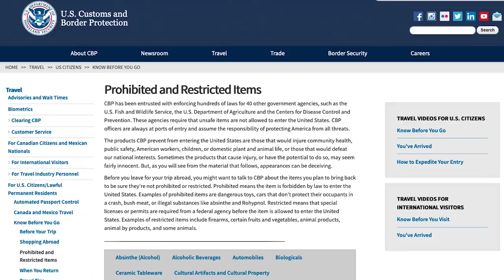10 Laws You Could Unwittingly Break Cruising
There are at least 10 laws that you could very easily, and unwittingly, break when you head back cruising when you are able to. In different ports, places and regions you cruise to their are a raft of sometimes little-known laws and customs that, if you break, could get you into very serious trouble. This could include prison sentences for some. I look at laws in some parts of the cruising world that you need to know about, including the Caribbean and Mediterranean. Just because some practices and habits are normal and legal in your home country, may not be where you are on a cruise. So, as you think about going cruising again when you can make sure you know these laws and rules.

00:00 Start
00:26 Disguised
01:15 Essential But...
03:04 Puffing
04:04 Loved Up
05:08 Say Cheese
06:28 Fkying High
07:26 Tops Required
08:23 Top Of The Pile
08:55 Hungry but...
10:05 Spend a Penny